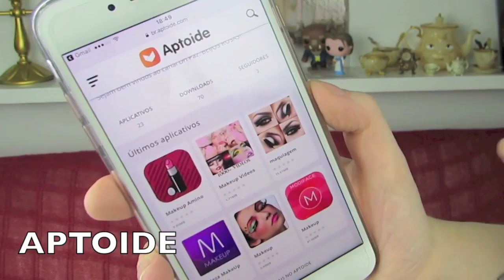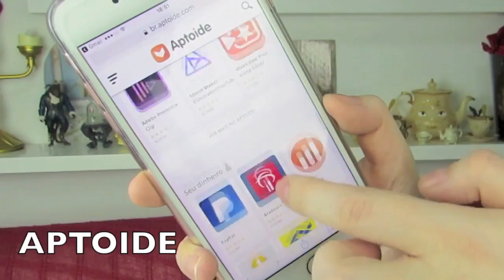MINHA MÃE FICOU COM MEU CRUSH!!! F.A.Q. DA DADA!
O vídeo de hoje é mais um FAQ AMOROSO, respondendo as perguntinhas de vocês sobre CRUSH, GAROTOS e relacionamentos! Vem assistir que está babado e não deixa de me seguir no Instagram para fazer a sua pergunta: @dripaz

* ESSE VÍDEO CONTÉM PUBLICIDADE DO APLICATIVO APTOIDE, MAS A OPINIÃO É PESSOAL ;)